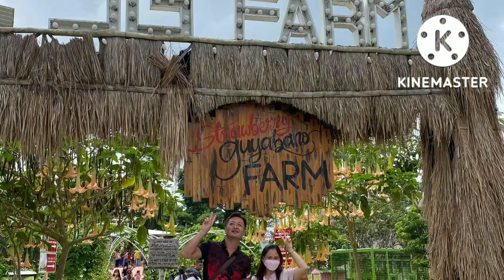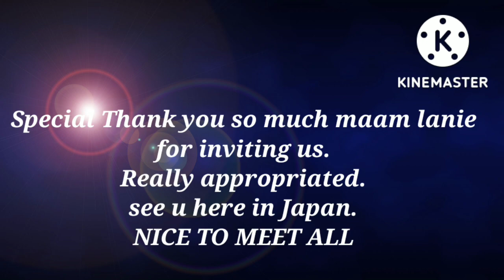Our Moment @Sg Farm2022|🇵🇭VACATION||Sg Farm at Kablon South Cotabato.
#🇵🇭VACATION2022